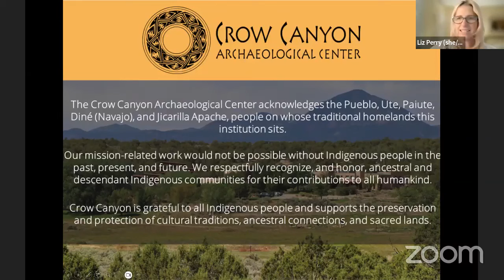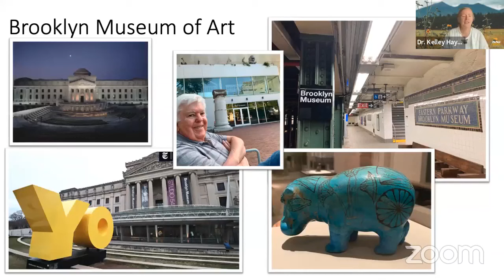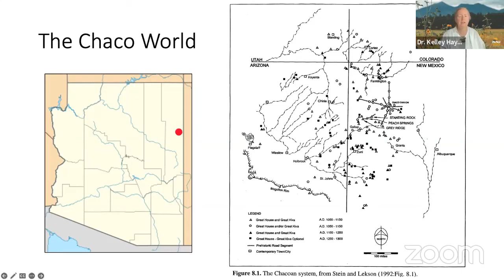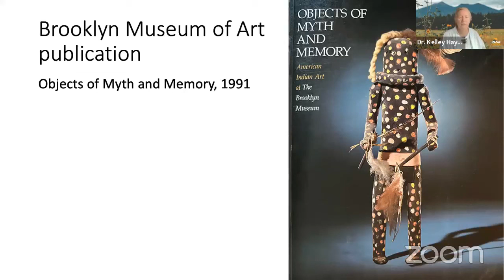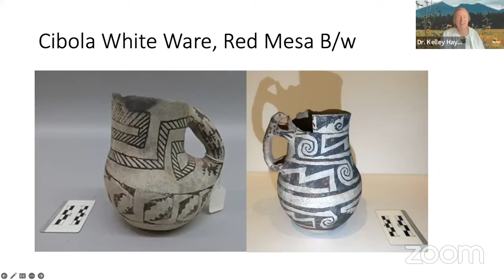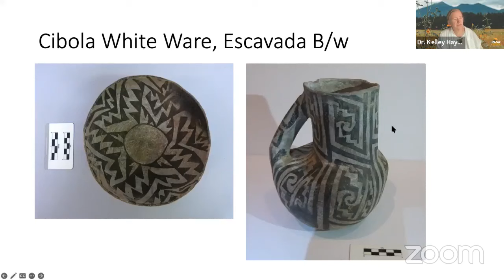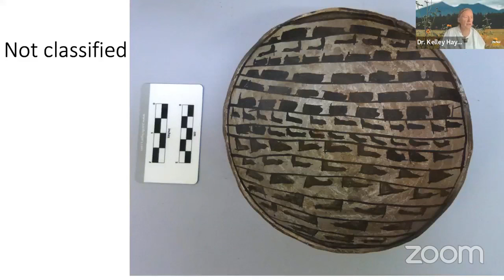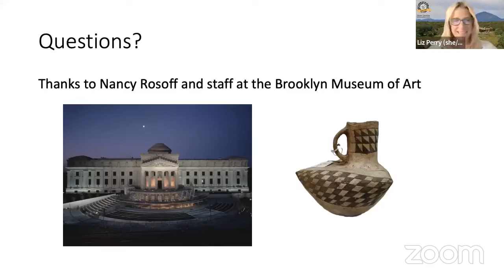Duck Pots in Brooklyn: Rediscovering the Hunters Point Chacoan Community with Dr. Kelley Hays-Gilpin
Ravenous collectors stripped antiquities from Ancestral Puebloan communities at the turn of the 20th century. They shipped boxcar loads of artifacts to museums in the eastern United States and overseas. Generations of archaeologists wrote off these “legacy collections” as devoid of interest, but today, we are rediscovering their value. The Brooklyn Museum of Art’s collection of pottery from the “Chacoan outlier” community of Hunters Point, located near Window Rock, Arizona, is largely untouched for over a century and comprises over 140 whole vessels. The collection contains a surprising variety of vessel forms, including bird-shaped pitchers and represents a wide range of potters’ skills, from beginners to master potters. We reunite scattered archival information about the Hunters Point Great House community with our study of the ceramic data to reconstruct the community’s timeline, network relationships, and distinctive features, and offer insights into the western frontier of the Chaco world.